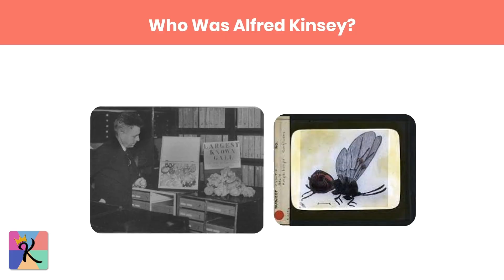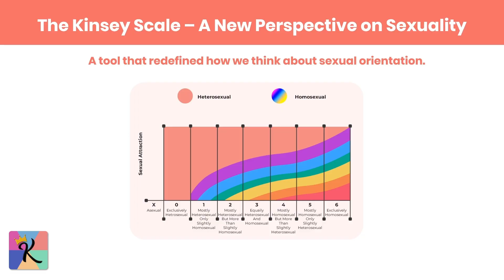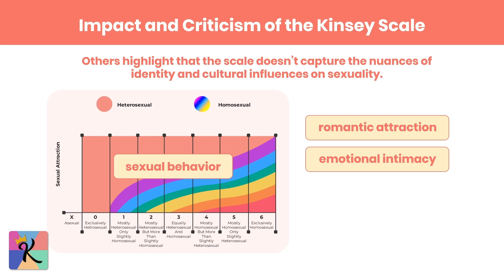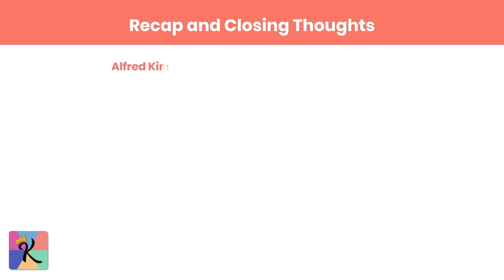Alfred Kinsey and the Kinsey Scale – Understanding Human Sexuality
Welcome to King of the Curve!